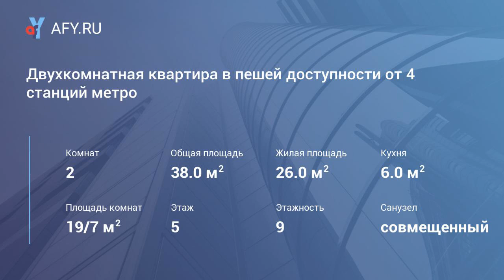Двухкомнатная квартира в пешей доступности от ...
Цена: 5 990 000 Руб.
Свободная продажа. Двухкомнатная квартира в пешей доступности от 4 станций метро: Текстильщики, Кузьминки, Волжская и Печатники. Площадь 38 кв. м, есть балкон, хорошее состояние. Инфраструктура развитая, все объекты первой необходимости - в пешей доступности.